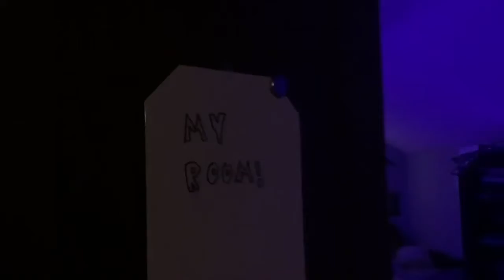My New Room! (LED Lights!)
Sorry, re-uploaded it bc I deleted it

Awesome Video: "I Ate The End Of The World Food (MRE)"